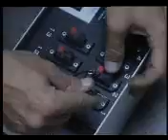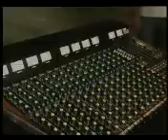San Miguel Unique's, de Publicis para San Miguel- making off